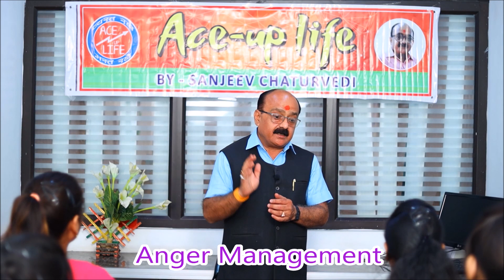Anger Management || गुस्से पर नियंत्रण || By Sanjeev Chaturvedi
Anger is supposed to be the biggest enemy. It destroy our Wisdom.This Video will provide you the tools & tricks to control your anger.